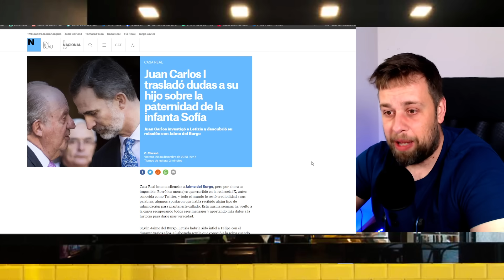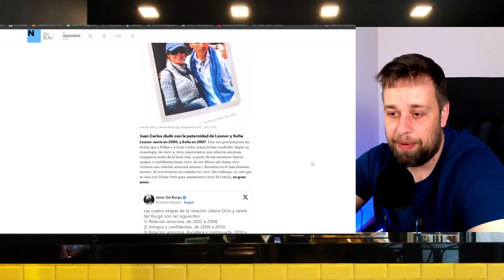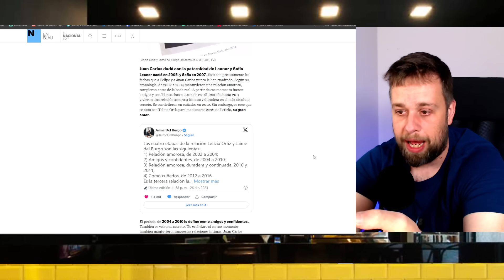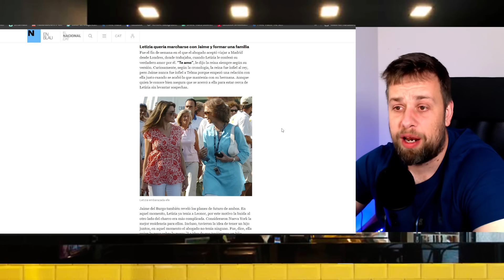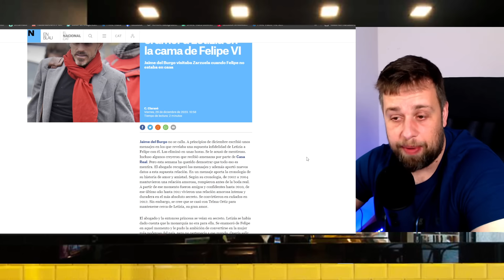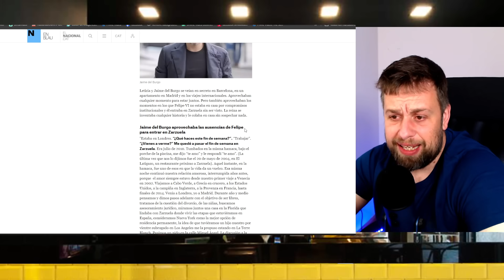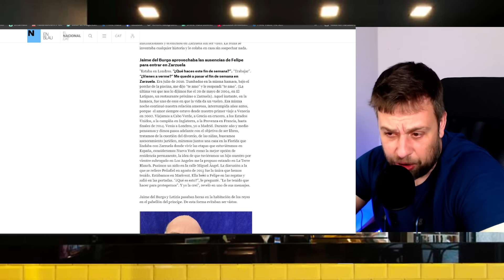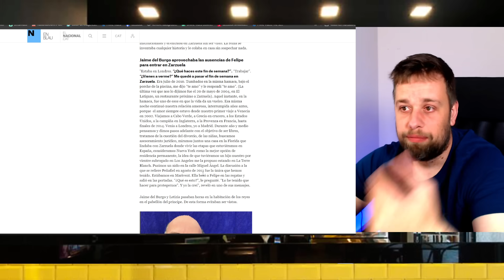🔴TERRIBLE ÚLTIMA HORA PATERNIDAD de Felipe VI e INFANTA Sofía y Letizia con del Burgo ZARZUELA